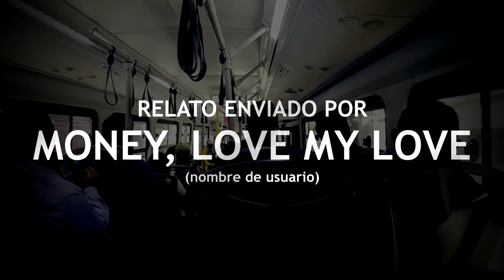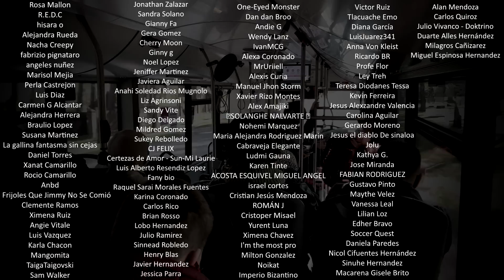4 Aterradoras experiencias vividas en autobuses III | Relatos del Público | MundoCreepy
Siendo un medio de transporte usado a diario por millones de personas alrededor del mundo, era inevitable que una avalancha de historias ocurrieran en ellos...
♦ Capitulos ♦
0:00 Intro
1:02 Sandy Glez Gandara
3:49 Andrus Rodríguez
5:52 Money, love my money
8:51 Mito!!!
10:49 Extra y despedida

♦ CRÉDITOS ♦

Meme Parreño

• CÁMAROGRAFO •
Meme Parreño